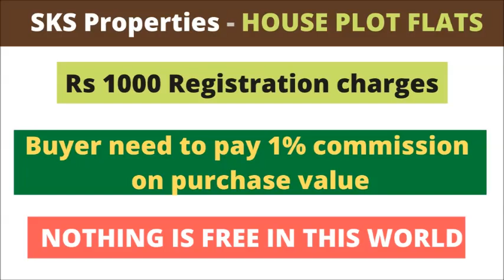HOUSE FOR SALE - ID - 528 - NEAR SUNCITY